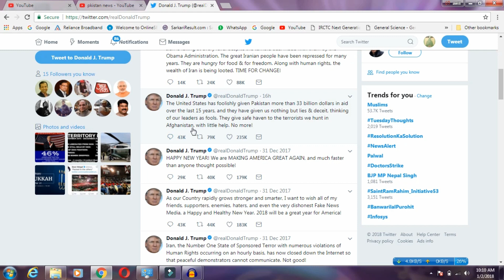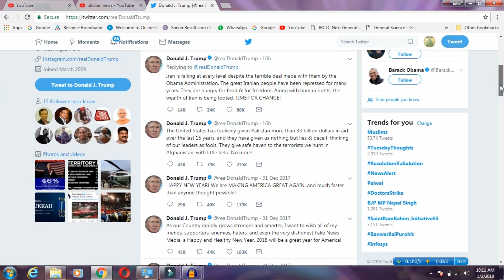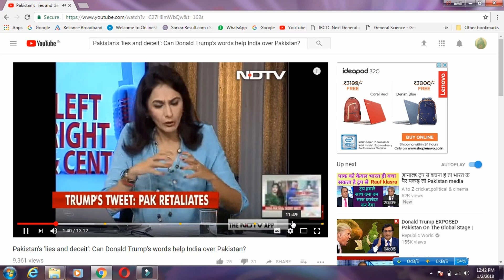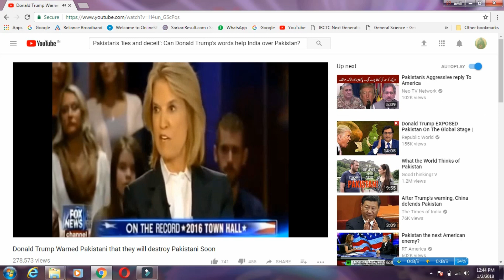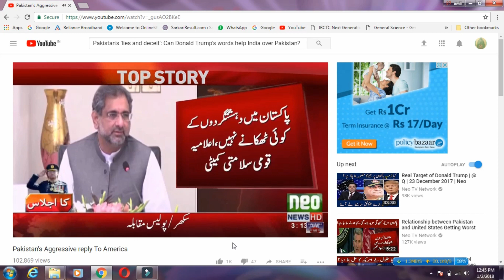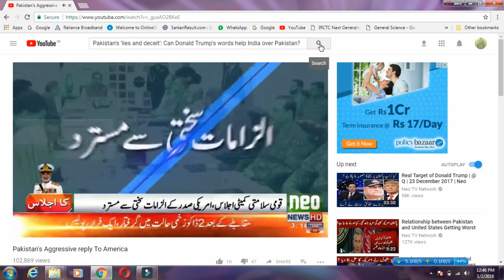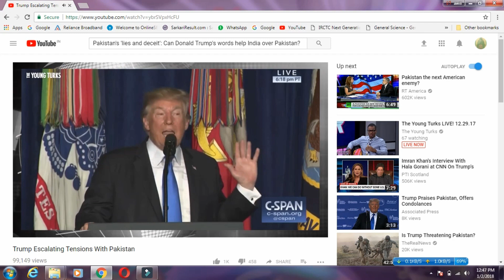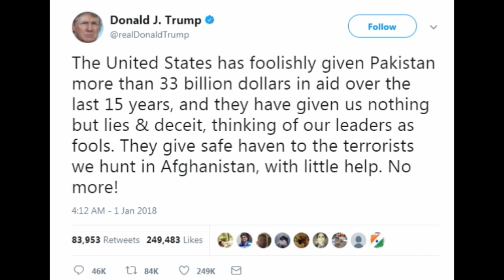Donald Trump tweet Pakistan makes our leaders nothing but lies & deceit |superfast global news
अब 1 फूटी कौड़ी नहीं
Donald J. Trump tweet that:

The United States has foolishly given Pakistan more than 33 billion dollars in aid over the last 15 years, and they have given us nothing but lies & deceit, thinking of our leaders as fools. They give safe haven to the terrorists we hunt in Afghanistan, with little help. No more!